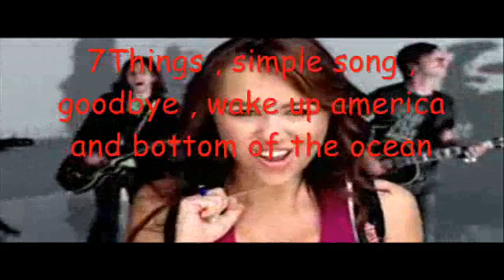Re: I was tagged!!!